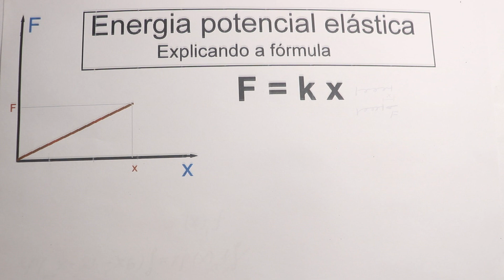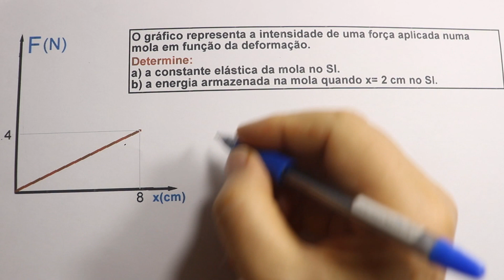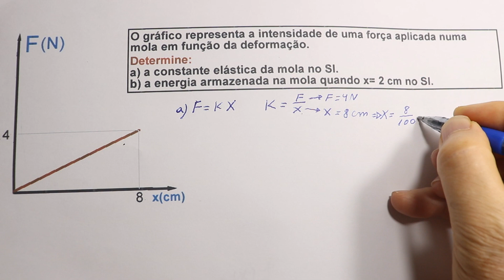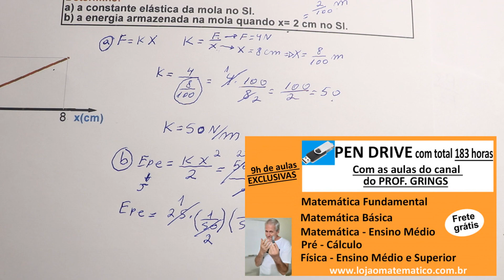GRINGS ☑ ENERGIA POTENCIAL ELÁSTICA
Explicando a FÓRMULA da energia potencial elástica, energia armazenada em uma mola.
F= kx  onde f = força , k = constante elástica, x = deformação da mola

(  3:24 ) Exercício: O gráfico do vídeo representa a intensidade de uma força aplicada numa mola em função da deformação.
Determine:
a) a constante elástica da mola no SI   b) a energia armazenada na mola quando x = 2cm no SI

Curso de 183h de aulas de Matemática fundamental, médio, Pré-Cálculo e Física nível médio, superior, com 9 horas de aulas exclusivas.
* PEN DRIVE com frete grátis